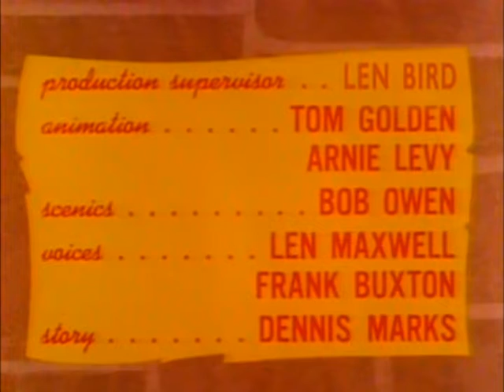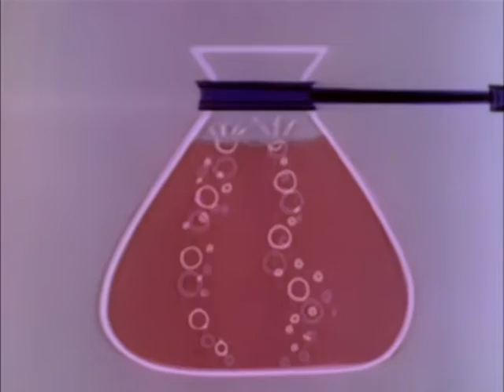093 - O Grande Tenor (1966)